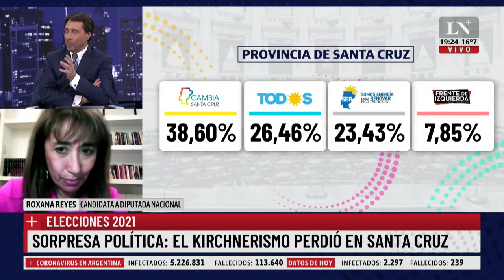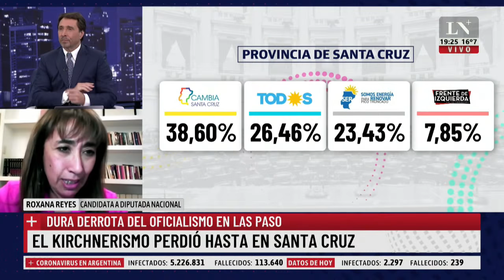El Kirchnerismo perdió hasta en Santa Cruz.